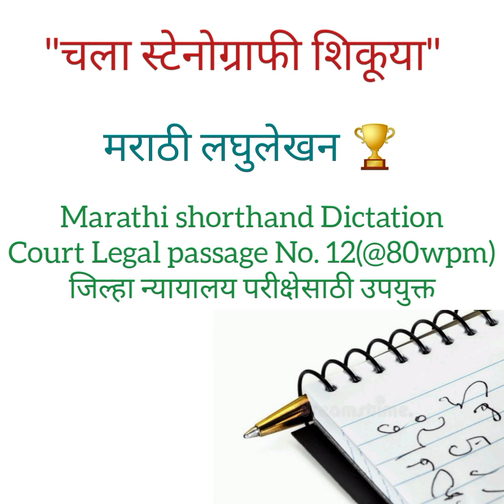Marathi Shorthand Dictation : Court Legal Passage No. 12(@80 wpm) जिल्हा न्यायालय परीक्षेस उपयुक्त